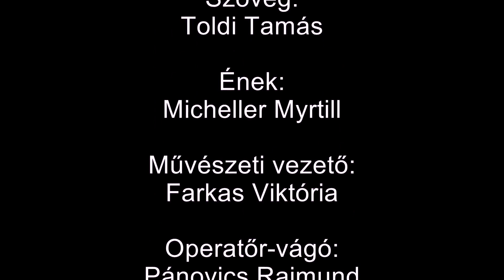VÉSZABÓ NOÉMI KIÁLLÍTÁS 2020 tavasz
Virtuális kiállításra invitáljuk Önöket. Vészabó Noémi 55 festménye - míg el nem múlik a veszedelem - csak itt, a Maradj Otthon Fesztiválon és a youtube-on látható. A nyolcperces anyag alatt Pálinkás Gergő zenéje szól, Micheller Myrtill énekel, operatőr-vágó Pánovics Rajmund, művészeti vezető Farkas Viktória, rendezte Dézsy Zoltán.